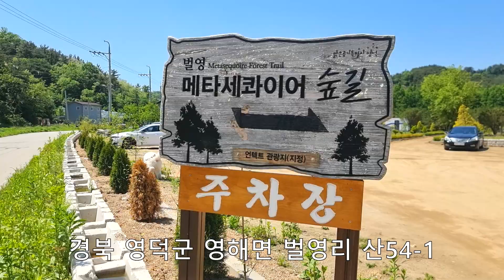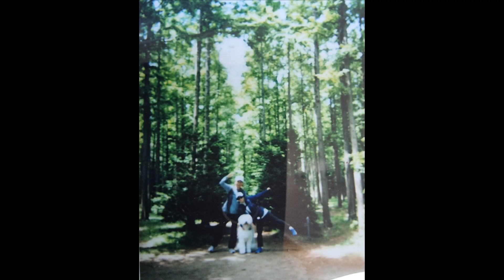한 개인이 20여 년간 정성껏 가꾼 벌영리 메타세콰이어 숲길!ㅣ영덕 핫플레이스 ㅣ캠핑장도 있어요 ㅣ편백나무 숲 ㅣ삼나무 숲 ㅣ반려견 동반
경북 영덕 벌영리 메타세콰이어 숲길은 한 개인이 20여 년간 정성껏 가꾸어 온 아름다운 메타세콰이어 숲길입니다.
20만평 규모???  메타세콰이어 숲, 편백나무 숲, 삼나무 숲, 측백나무 등을 심어 가볍게 산책하면서 힐링할 수 있는 곳이에요
나는 솔로 18기 첫 만남 촬영지, 웨딩 스냅촬영도 많이 하러 오는 곳!
30m높이의 카다란 메타세콰이어 나무가 하늘을 뒤덮은 풍경도 볼 수 있어요

영덕메타세콰이어# 벌영리메타세콰이어# 경북영덕여행#경북여행#영덕여행#국내여행#팬백나무숲#측백나무#힐링#산책#걷기좋은길#반려견동반#대형견동반#반려동물#강아지#골든두들